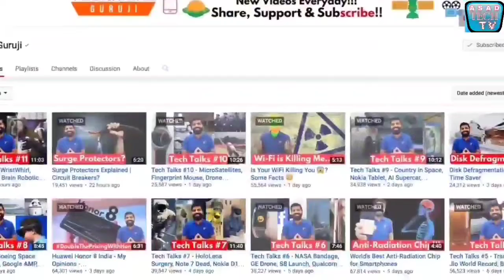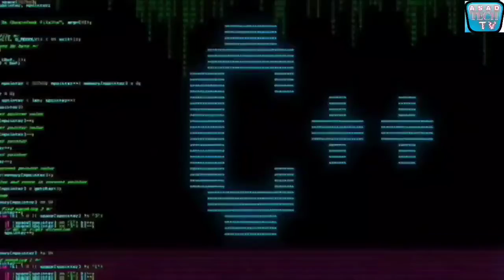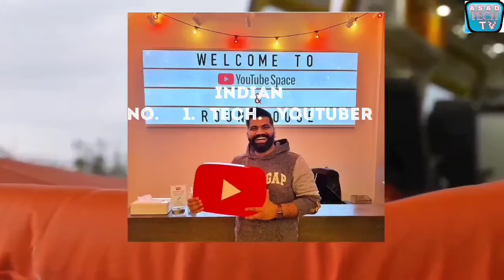story of technical guruji inspiring story of technical guruji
This is an inspiring story of Gaurav Chaudhary aka Technical Guruji. He is currently India's No. 1 tech YouTuber and 3rd individual Indian YouTuber with diamond play button.

an inspiring story of technical guruji
an inspiring story of gaurav chaudhary
motivational story of technical guruji
success story of technical guruji
bolo guruji sunday tech masala